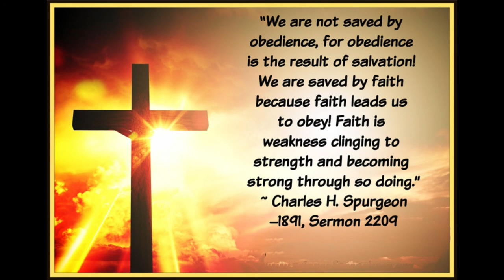Prayer Answered and Unanswered, by Charles Spurgeon.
I have set watchmen upon thy walls, O Jerusalem, which shall never hold their peace day nor night: ye that make mention of the LORD, keep not silence, And give him no rest, till he establish, and till he make Jerusalem a praise in the earth.
~ Isaiah 62.6-7

Ye ask, and receive not, because ye ask amiss, that ye may consume it upon your lusts.
~ James 4:3

Saying, Father, if thou be willing, remove this cup from me: nevertheless not my will, but thine, be done.
~ Luke 22:42

God of Israel, God of Jesus Christ, our God for ever and ever.

Help us now by the sacred Spirit to approach You aright with deepest reverence, but not with servile fear; with holiest boldness, but not with presumption. Teach us as children to speak to the Father, and yet as creatures to bow before our Maker.

Our Father, we would first ask You whether You have ought against us as Your children?

Have we been asking somewhat of You amiss, and have You given us that which we have sought? We are not conscious of it, but it may be so, and now we are brought as an answer to our presumptuous prayers into a more difficult position than the one we occupied before.

Now it may be that some creature comfort is nearer to us than our God; we had better have been without it and have dwelt in our God and have found our joy in Him. But now, Lord, in these perilous circumstances give us grace that we may not turn away from You. If our position now be not such as You would have allotted to us had we been wiser, yet nevertheless grant that we may be 'taught to behave ourselves aright even now lest the mercies You have given should become a cause of stumbling, and the obtaining of our hearts' desire should become a temptation to us.

Rather do we feel inclined to bless You for the many occasions in which You have not answered our prayer, for You have said that we did ask amiss and therefore we could not have, and we desire to register this prayer with You that whensoever we do ask amiss, You would in great wisdom and love be pleased to refuse us.

O, Lord, if we at any time press our suit without a sufficiency of resignation do not regard us, we pray You, and though we cry unto You day and night concerning anything, yet if You see that herein we err regard not the voice of our cry, we pray You. It is our hearts' desire now, in our coolest moments, that this prayer of ours might stand on record as long as we live, not as I will, but as You will.

But, O Lord, in looking back we are obliged to remember with the greatest gratitude the many occasions in which You have heard our cry. We have been brought into deep distress, and our heart has sunk within us, and then have we cried to You and You have never refused to hear us, The prayers of our lusts You have rejected, but the prayers of our necessities You have granted.

Not one good thing has failed of all that You have promised.

You have given to us exceeding abundantly above what we asked or even thought, for there was a day when our present condition would have been regarded as much too high for us ever to reach, and in looking back we are surprised that those who did lie among the pots of Egypt should now sit every man under his vine and fig-tree, that those who wandered in the wilderness in a solitary way should now find a city to dwell in, that we who were prodigals in rags should now be children in the Father's bosom; that we who were companions of swine should now be made heirs of God and joint heir's with Christ.Oh. what encouragement we have to pray to such a prayer-hearing God who far exceeds the request of His children.

Blessed be the name of the Lord for ever, our inmost heart is saying. Amen, blessed be His name. If it were only for answered prayer or even for some unanswered prayers we would continue to praise and bless You as long as we have any being.

And now, Lord, listen to the voice of Your children's cry. Wherever there is a sincere heart seeking for greater holiness answer You that request, or wherever there is a broken spirit seeking for reconciliation with You be pleased to answer it now. You know where there is prayer, though it be un-uttered, and even the lips do not move.

Oh. hear the publican who dares not lift his eye to heaven. Hear him while he cries, “God be merciful to me a sinner.” Hear such as seem to themselves to be appointed unto death. Let the sighing of the prisoner come before You.

takeupcross